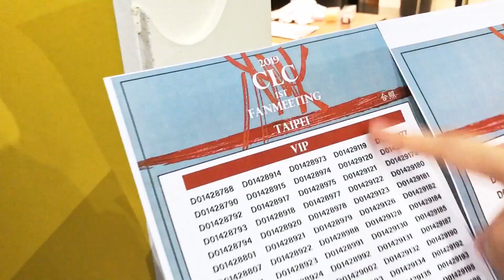[KPOP IN PUBLIC CHALLENGE] CLC(씨엘씨) ‘NO & ME(美)' Dance Cover by KEYME from Taiwan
Members -

Editor - TU

KEYME Crew

im短影 ➜ KEYME
BiliBili ➜ KEYMEintoyou